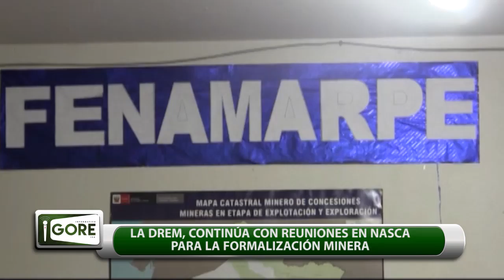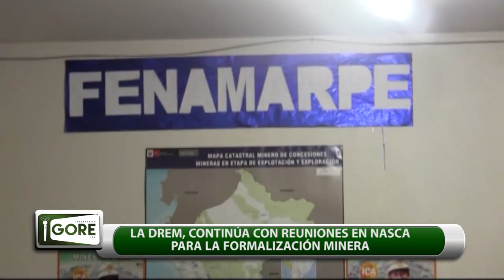MicroInformativo del Gobierno Regional de Ica 13-2018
➡ Entrevista al Sub Gerente de Gestión Territorial del Gobierno Regional, Roberto Huertas
(Procesos Administrativos Disciplinarios)
➡ Autoridades del Gobierno Regional de Ayacucho, visitan el Hospital Regional de Ica para replicar el SISGALENPLUS en su región.
➡ La DRA sigue construyendo reservorios en el Proyecto de Siembra y Cosecha de Agua, en beneficio de las comunicadades altoandinas.
➡ La DREM continúa con reuniones junto autoridades y representantes de FENAMARPE para fortalecer la formalización minera.